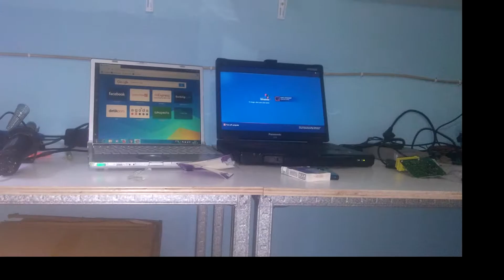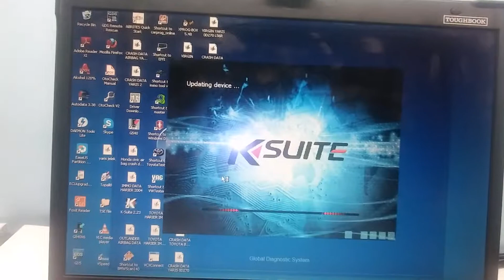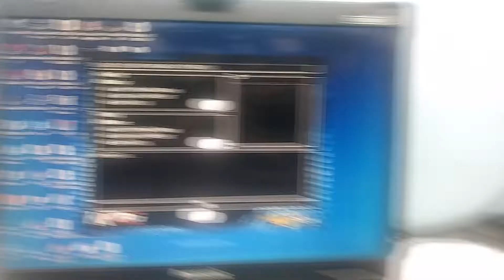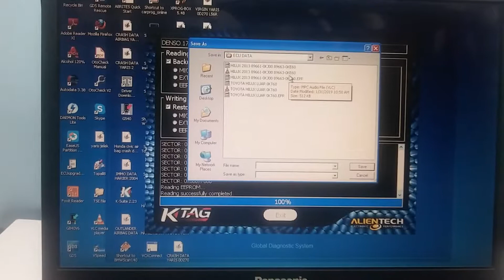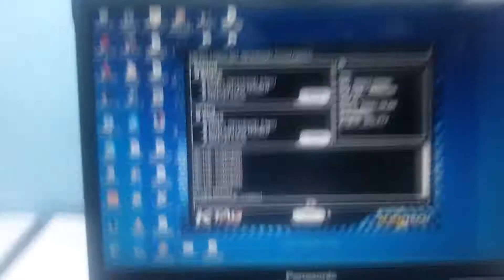PART 3 TUTORIAL MEMBACA ECU PROGRAM DENGAN KTAG READING DATA TOYOTA HILUX 0KJ600 (Eng Sub)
Pada video ini kami menunjukan Tutorial membaca ecu program dengan KTAG reading data Toyota Hilux OKJ600(Eng Sub). Tujuan video ini dibuat hanya untuk pembelajaran semata berharap akan muncul chip tuner baru baru di indonesia.

CV. Auto Smashhit (ASH) adalah Bengkel Otomotif Spesialis Komputer Mobil yang berdiri sejak 2008 bergerak di bidang usaha jasa Scanning, Programming/Coding, Wiring, Sensors, Servis ECU, ABS, BCM & TCM untuk berbagai macam merek mobil.

Dengan jaminan hasil pekerjaan berkualitas, aman dan nyaman.

Elektrikal mobil anda bermasalah? ASH solusinya!!!

Jl. Bintara Jaya No.24 Rt 002/010 Bekasi Barat, Kota Bekasi,  Jawa Barat 17136